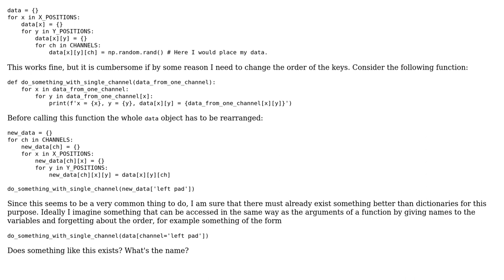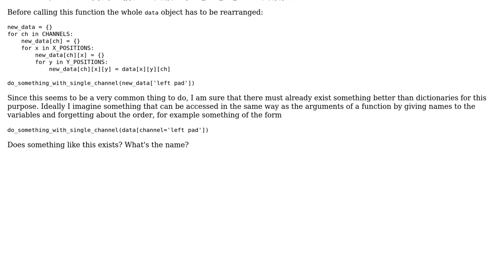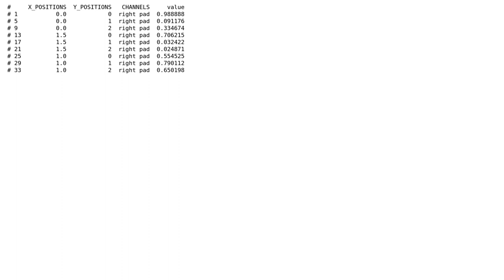Code Review: Data set with many variables in Python, many indented dictionaries?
With thanks & praise to God, and with thanks to the many people who have made this project possible! You are responsible for your own actions.